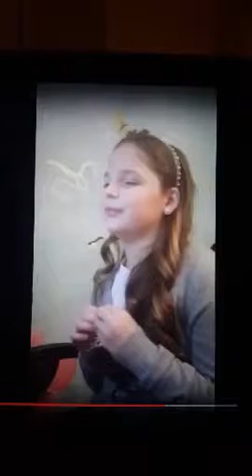Giuliana's first film audition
She is reading her lines